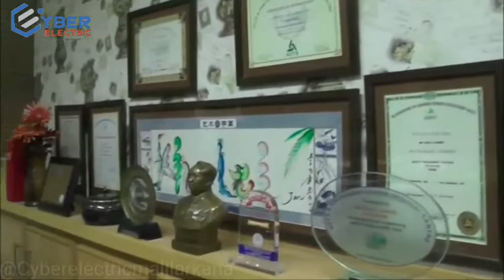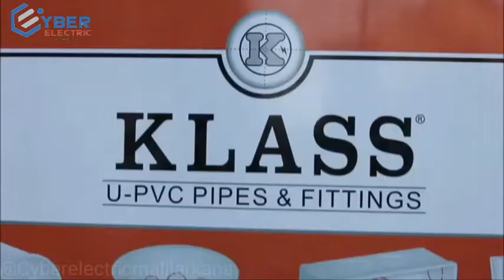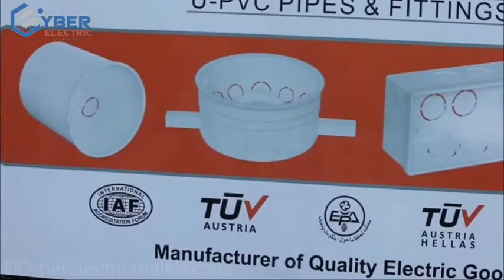KLASS Electric Company (Factory Visit)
Welcome to Cyber Electric Mall Larkana.
Visit to KLASS Electric Company.
 Klass factory Visit.

"Excellent Quality of Products in largest Range...

KLASS Electric Company. Electrical/Electronic Manufacturing. Lahore, Punjab Pakistan.
Manufacturers of Quality Electric Goods.